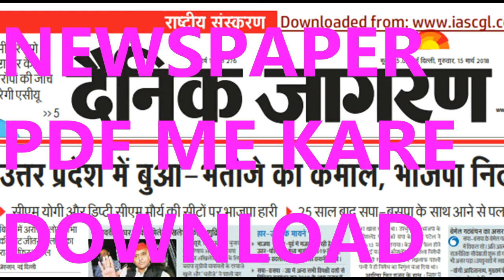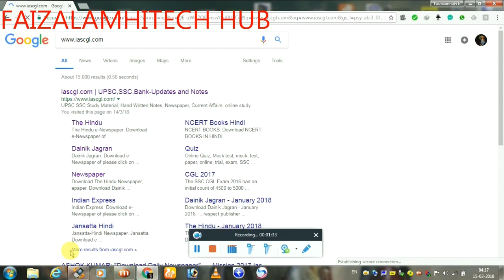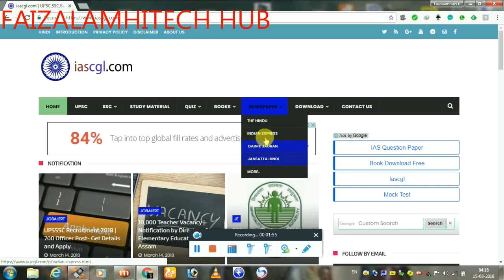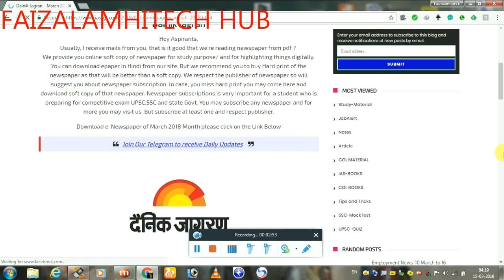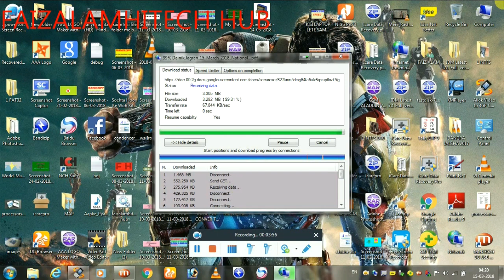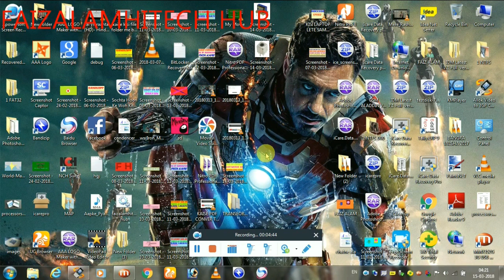NEWSPAPER KO KAISE PDF ME KAISE DOWNLOAD KARE IN HINDI SMCHAR PATR KO KAISE DOWNLOAD KARE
ISS VIDEO ME MAINE BATY HAI K KAISE PDF ME NEWSPAPER KO KAISE DOWNLOAD KARE. LINK NICHE HAI ISSE AAP USE KAR SAKTE HAI.